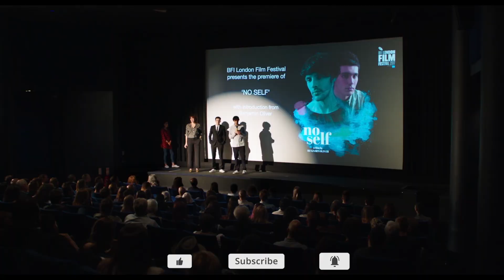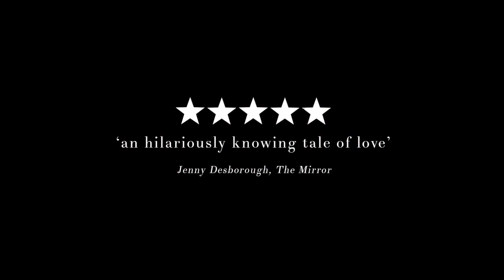BENJAMIN Trailer (2020) Colin Morgan LGBTQ+ Comedy Movie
Check out the trailer for Benjamin directed by Simon Amstell and starring Colin Morgan!

The film is about Benjamin, a rising star filmmaker, on the brink of premiering his difficult second film ""No Self"" at the London Film Festival when Billie, his hard drinking publicist introduces him to a mesmeric French musician called Noah.

Written and Directed by Simon Amstell
Starring Colin Morgan, Jack Rowan
Releasing on VOD and DVD, August 25, 2020